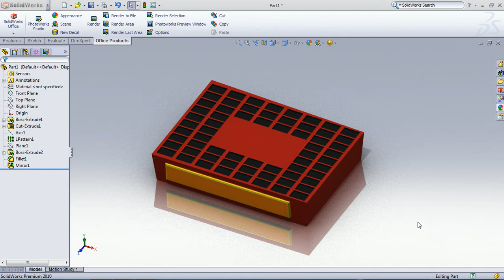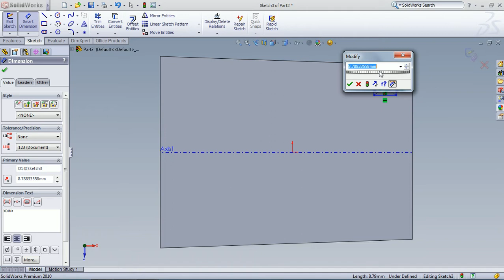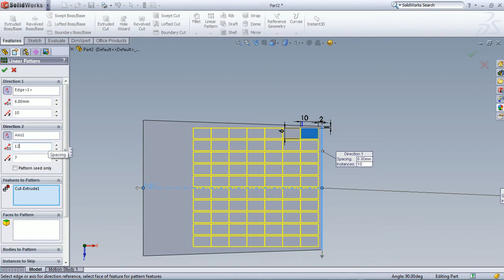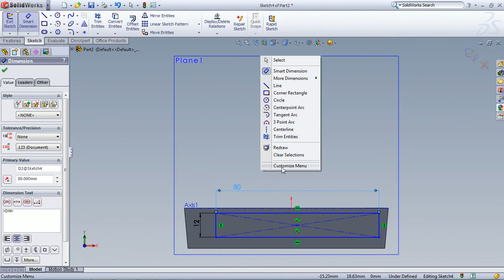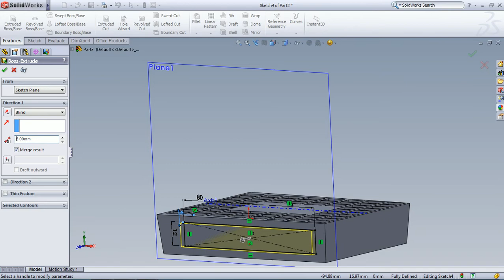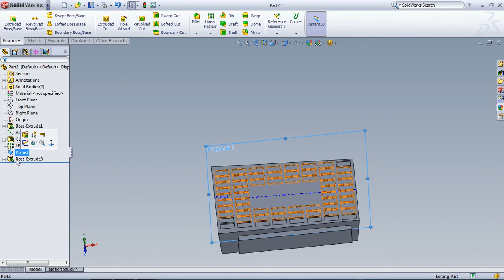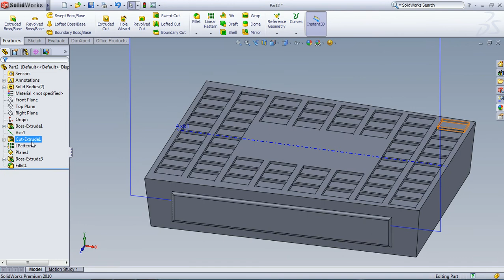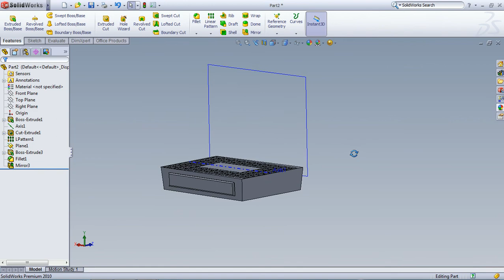5310060214 Solidworks HW5 Paddle